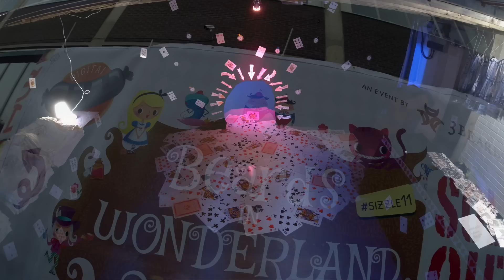Digital Sizzle 11. Beards in Wonderland: The Most Amazing Tech Party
Digital Sizzle 11: Beards In Wonderland - Official Highlights

Beards in Wonderland was the event to celebrate digital sizzle 11! It was the most amazing tech party ever! Going through the mini door you would enter a wonderland with marshmallows, sisha bar, facial painting... and free booze and food!
The night started with 'David Bowie', followed by 'beatboxer', 'break dancers' and dj until 2 am.